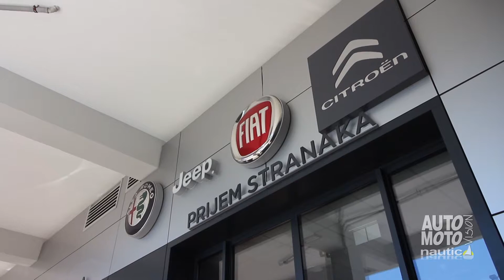Emil Frey Auto Centar Split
Nedavno je u Splitu svečano otvoren novi Emil Frey Auto Centar Citroën.